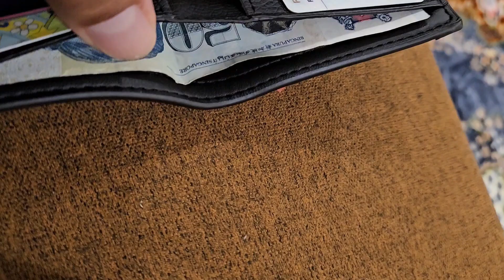momo Hamile kasari gharmai banaim ta?how to make Nepali momo#